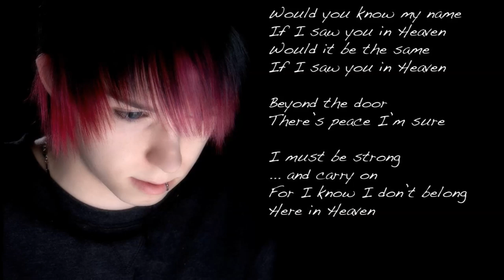Frank Wolf R.I.P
Francis Lapointe, known as Frank Wolf passed away on the evening of Sunday, November 24, 2013. He was a 20 years old guy with alot to give. i knew him personaly for about a half year before he desited to leave. i love you budy.. i meet you soon in heaven. R.I.P